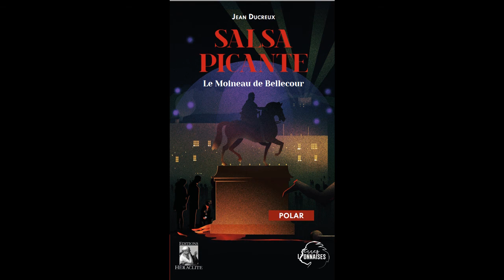J. Ducreux sur Radio Calade, à propos de SALSA PICANTE (31MAR2021)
Jean Ducreux répond aux questions de Matthieu Rohaert sur Radio Calade 100.9 pour la sortie de son dernier roman "SALSA PICANTE - Le Moineau de Bellecour", au cours de l'émission ENSEMBLE du 31 mars 2021.

[Interview]